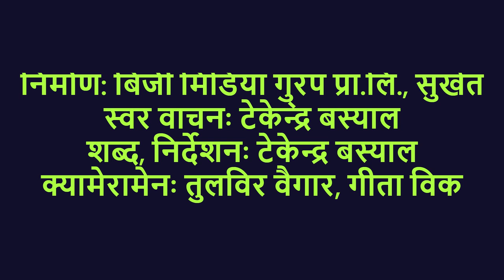आर्थिक बर्ष २०८०।०८१ म भेरीगंगा ११ मा खानेपानी, सडक र शिक्षामा जोड: भेरीगंगा ११ राताचौर, सुर्खेत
आर्थिक बर्ष २०८०।०८१ म भेरीगंगा ११ मा खानेपानी, सडक र शिक्षामा जोड: भेरीगंगा नगरकार्यपालिका कार्यालय, वडा नम्बर ११ राताचौर, सुर्खेत